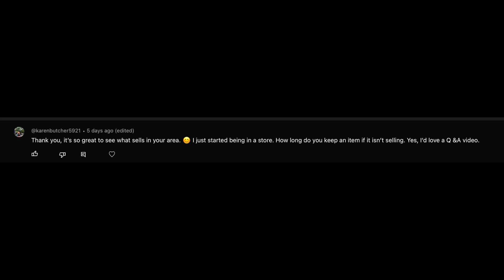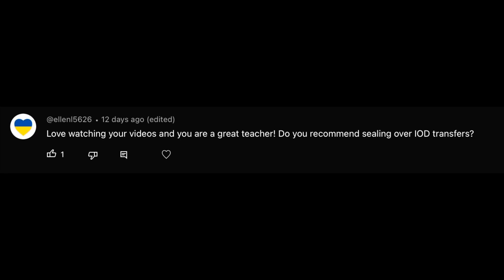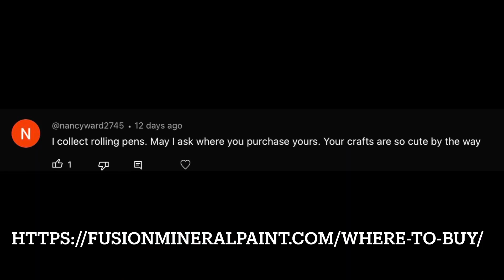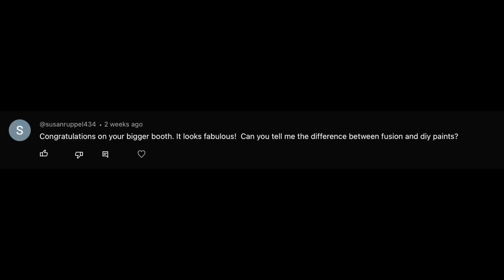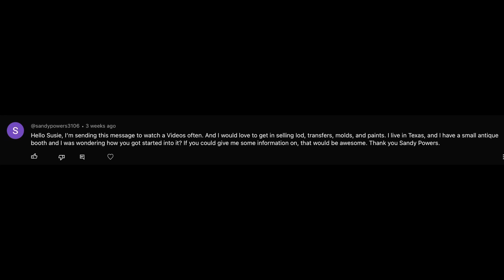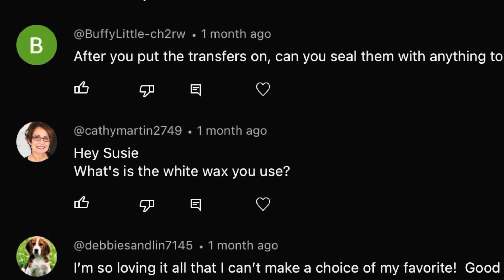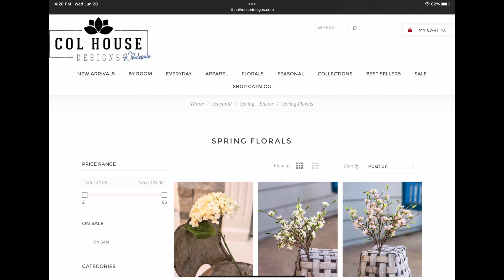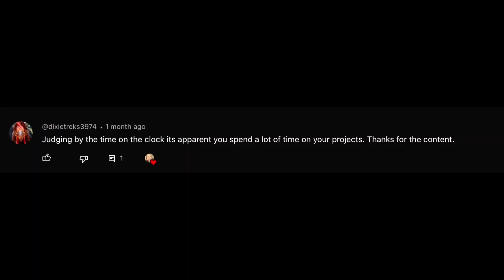Questions and Answers! Answering all your questions about my resale business, thrifting and upcycles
You can find all the Fusion paint, IOD Products and now Roycycled Decoupage paper (as soon as my shipment arrives) as well as my vintage and upcycled items on my website: